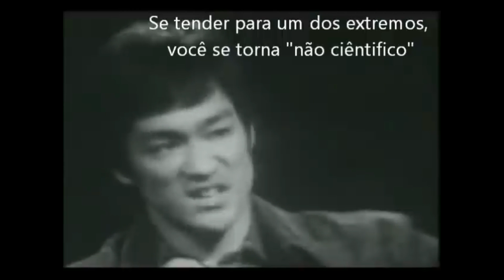A Clínica é um Ringue de Luta, ou um Grande Teatro?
A Clínica é um Ringue de Luta, ou um Grande Teatro? Nesse vídeo, discutimos um pouco sobre Bruce Lee, Kierkegaard, Jeet Kune Do, Comunicação Indireta e Estilo Terapêutico.